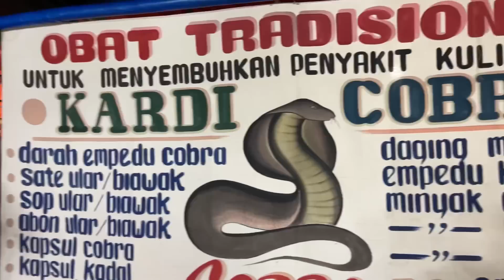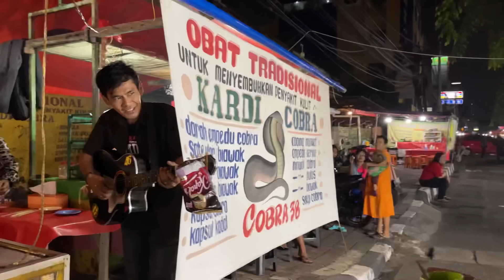-تجربة اكل افعى الكوبرا 🐍 و شرب الد__م🩸-جولة في اخطر شارع للأكل في جاكارتا (اندونيسيا) 🇹🇳🇮🇩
-تجربة اكل افعى الكوبرا 🐍 و شرب الد__م🩸
-جولة في اخطر شارع للأكل في جاكارتا (اندونيسيا) 🇹🇳🇮🇩